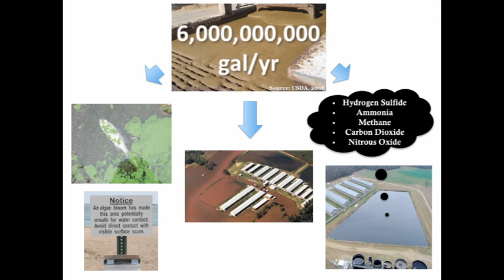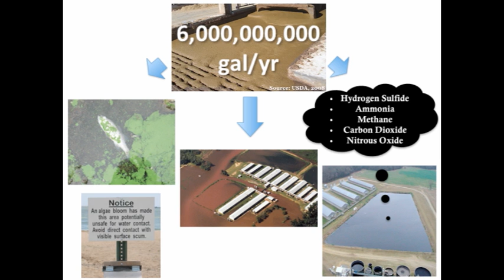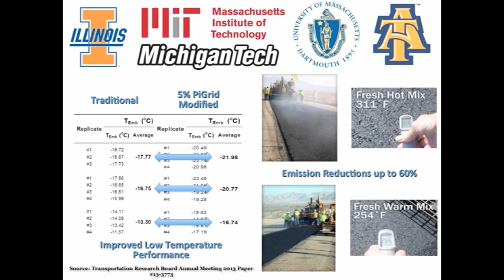Bio-Adhesive Alliance Inc-PiGrid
Bioadhesive Alliance Inc. is manufacturer of a green, low cost, and durable construction adhesive called PiGrid. PiGrid provides the pavement industry a lower production cost and an enhanced performance, and provides a solution for hog producers, governments, and trade associations looking for appropriate solutions for waste management from traditional swine waste decomposition lagoon designs. Main customers of PiGrid are asphalt terminals.